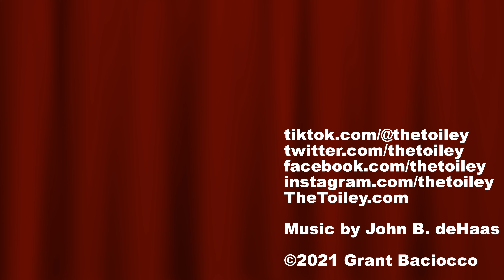Shout-outs to Viola Garcia Cooking Time & Thomas Dretz by Toiley T. Paper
- Shout-out to some fans for being awesome during my last live stream!  Tune in this Sunday for THE SQUAT!